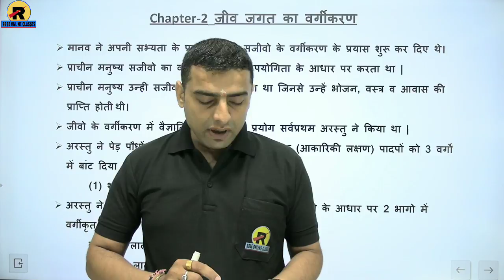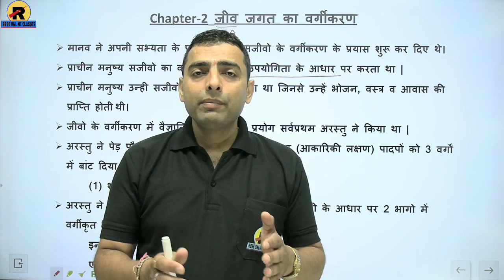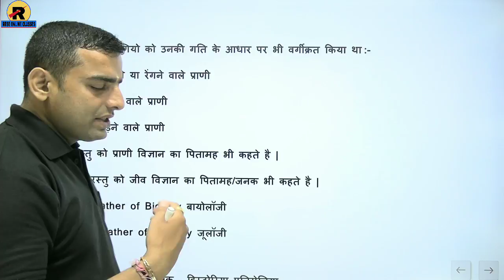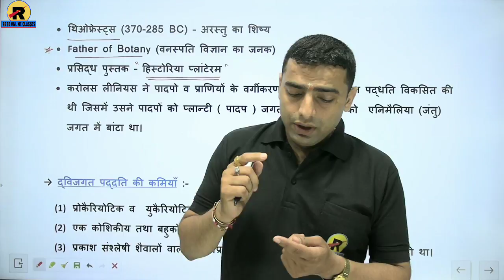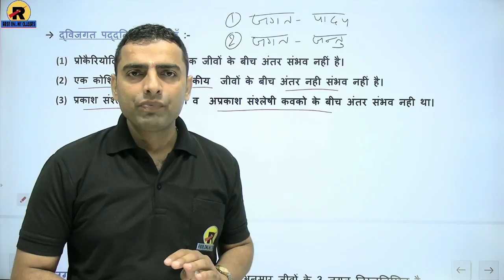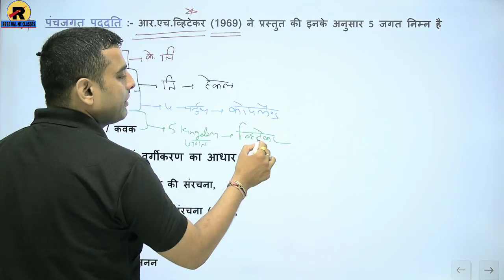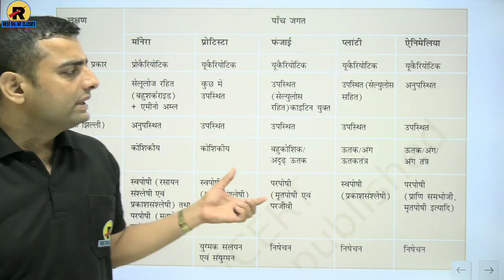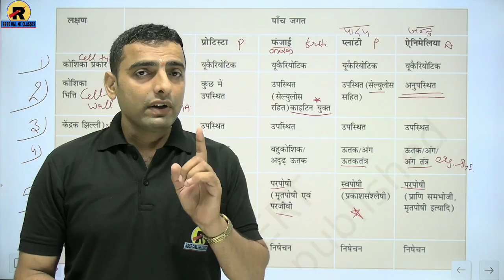NCERT | RBSE | CBSE | Class 11 Biology | Chapter-2 | जीव जगत का वर्गीकरण | भाग-1